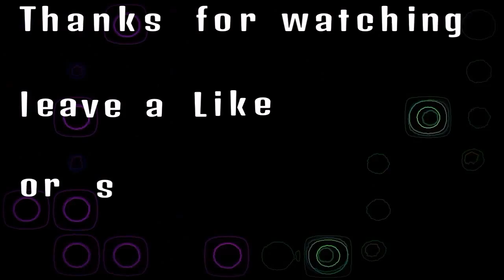Need for speed Drift Montage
Gamers Tuning